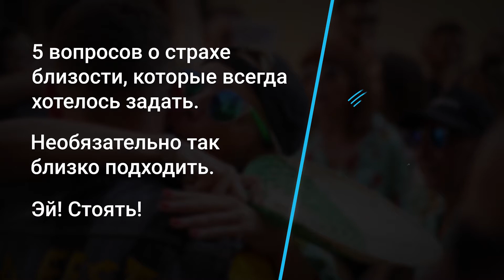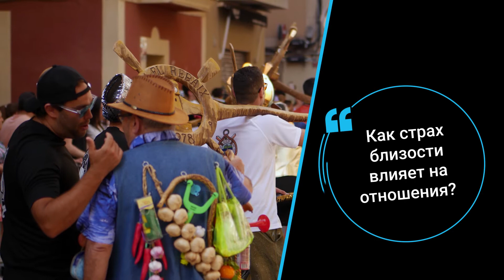5 вопросов о страхе близости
Гештальт-терапевтка Євгенія Толочко відповідає на 5 запитань про страх близькості. З'ясовуємо, як формується страх близькості, як він впливає на відносини і як відрізняти справжню близькість від злиття.

Як і усі відео на ютуб-каналі Тритфілд, це відео має професійні субтитри українською, які ви можете увімкнути в налаштуваннях.

Тритфілд не надає послуг клієнтам, які знаходяться на території росії і Білорусі, а також людям, які підтримуються війну в Україні.

— платформа онлайн-психотерапії Тритфілд. Пошук фахівця, оплата і консультації інтегровані в сайт.

Гештальт-терапевтка Евгения Толочко отвечает на 5 вопросов о страхе близости. Выясняем, как формируется страх близости, как он влияет на отношения и как отличать настоящую близость от слияния.

Тритфилд не предоставляет услуги клиентам, которые находятся на территории россии и Беларуси, а также людям, которые поддерживают войну в Украине.

— платформа онлайн-психотерапии Тритфилд. Поиск специалиста, оплата и консультации интегрированы в сайт.

Режисер монтажа:
Дарія Самолюк